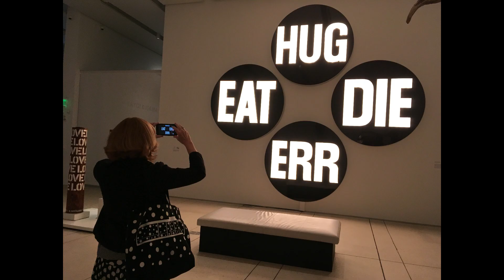Janet Shoots: Travel and Architecture Photography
From travels over the past few years in Florida, Washington DC, California, France, Egypt, Italy, Japan and Spain, my best friend Elliott documented Janet Minker's love of photography and architecture.